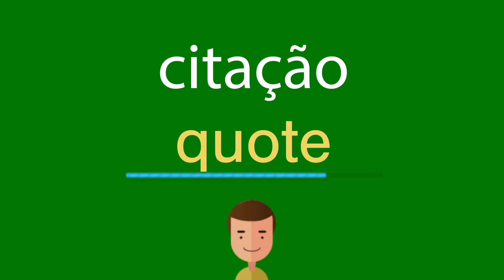Como dizer citação em inglês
Como se diz corretamente citação em inglês? Ouça conosco.
Qual é a tradução correta da palavra citação do português para o inglês? Fale como os americanos. Além disso, como escrever corretamente a palavra quote?

Obrigado!